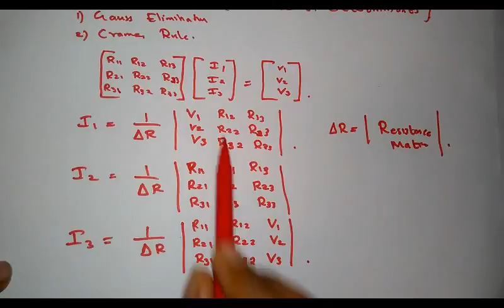Cramer's Rule Mesh Node Solution KTU BEE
Equations - Cramers rule for solution by mesh and Nodal analysis.